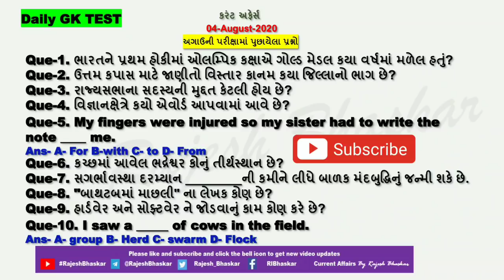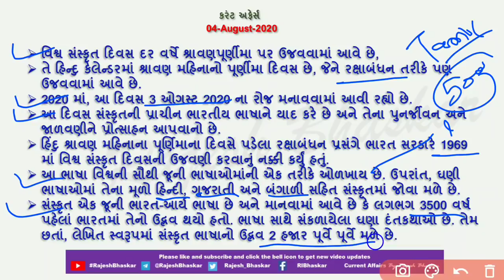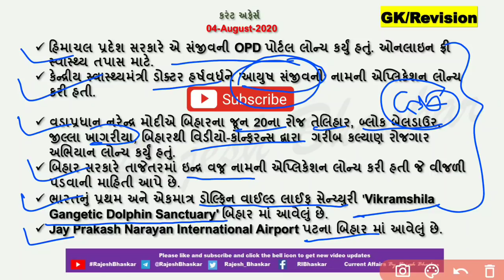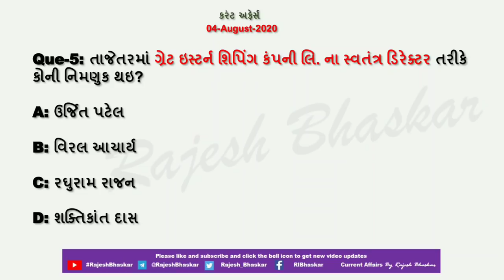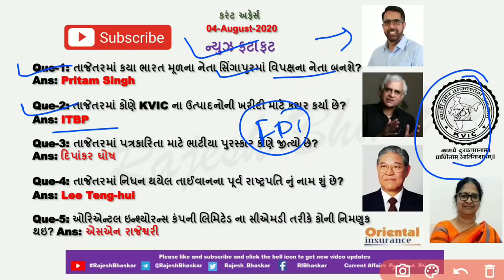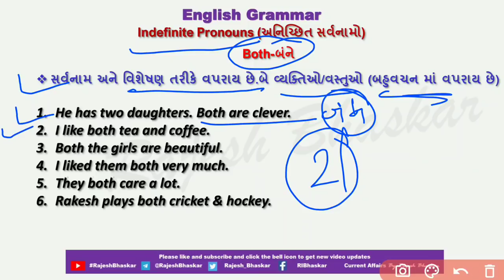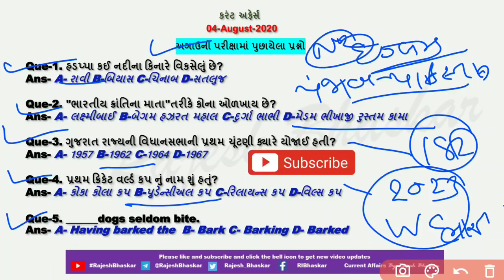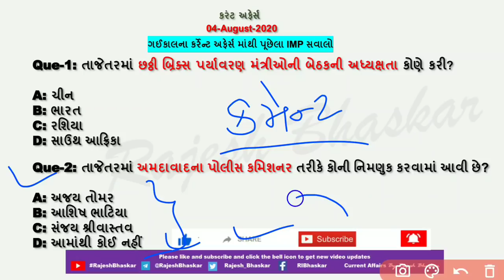04 August 2020 Current Affairs in Gujarati by Rajesh Bhaskar | GK in Gujarati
તાજેતરમાં ગાંધીનગરનો કેટલામો સ્થાપના દિવસ ઉજવવામાં આવ્યો?

તાજેતરમાં બ્રિટીશ ગ્રાન્ડ પ્રિકસ 2020 કોણે જીતી?

04 August 2020 Current Affairs
CurrentAffairs2019
CurrentAffairs2020